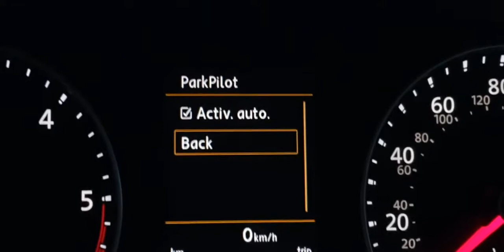VW Transporter T6 - Park Pilot automatic activation